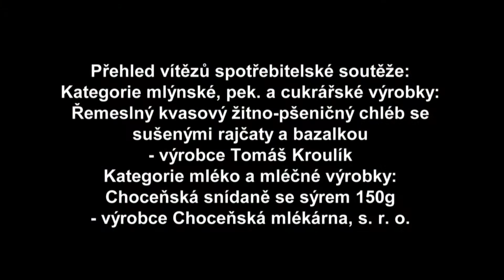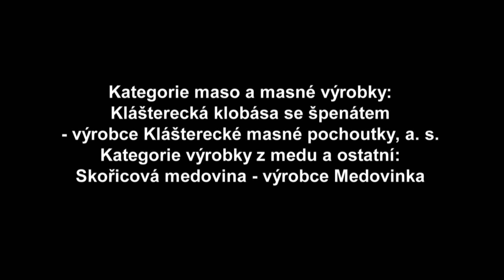VIDEOOHLÉDNUTÍ - MLS Pardubického kraje 2015 na závodišti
Spotřebitelé vybírali nejlepší MLS Pardubického kraje

Pardubice (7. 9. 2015) – Řemeslný kvasový žitno-pšeničný chléb se sušenými rajčaty a bazalkou, Klášterecká klobása se špenátem, Skořicová medovina a Choceňská snídaně se sýrem – to jsou vítězové spotřebitelské části soutěže MLS Pardubického kraje. Ceny jejich výrobcům předali v sobotu na pardubickém závodišti 1. náměstek hejtmana Pardubického kraje Roman Línek a radní pro životní prostředí, zemědělství a venkov Václav Kroutil společně s Václavem Koblížkem ze společnosti Agrovenkov.

„Do spotřebitelské soutěže se letos přihlásilo celkem 119 výrobků, a to je dobrá zpráva především pro samotné zákazníky, protože výběr na trhu lokálních potravin a výrobků z nich se stále zvětšuje,“ uvedl 1. náměstek hejtmana Roman Línek. Spotřebitelská soutěž se konala už devátým rokem.

„Spotřebitelská soutěž ukazuje, co nejvíc chutnalo veřejnosti. Výrobky, které vybrala odborná komise, vyhlásíme na Krajských dožínkách 20. září na Pernštýnském náměstí,“ vysvětlil radní Václav Kroutil.

Přehled vítězů spotřebitelské soutěže:
Kategorie mlýnské, pekárenské a cukrářské výrobky:
Řemeslný kvasový žitno-pšeničný chléb se sušenými rajčaty a bazalkou - výrobce Tomáš Kroulík
Kategorie mléko a mléčné výrobky:
Choceňská snídaně se sýrem 150g – výrobce Choceňská mlékárna, s. r. o.
Kategorie maso a masné výrobky:
Klášterecká klobása se špenátem – výrobce Klášterecké masné pochoutky, a. s.
Kategorie výrobky z medu a ostatní:
Skořicová medovina – výrobce Medovinka, s. r. o.